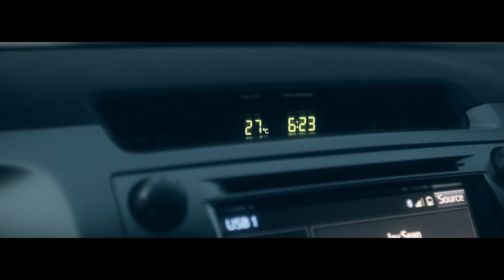C4 Pedro - Campo Ferroviário da Beira @ Moçambique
Management:
António Rocha

Booking:
Dose de Sucesso, Lda

We are, artists, events and you